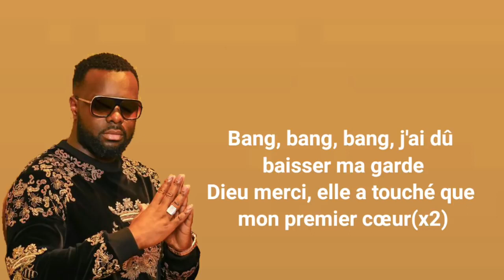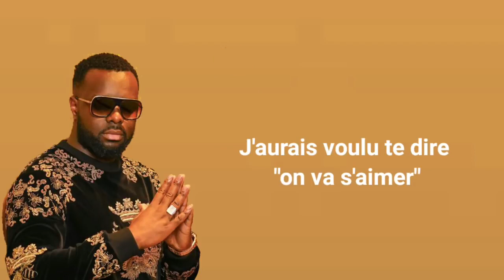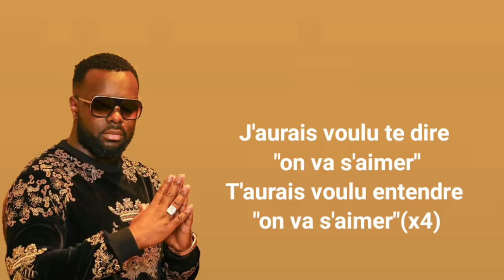Kaaris feat Gims 1 er Cœur ( Paroles )